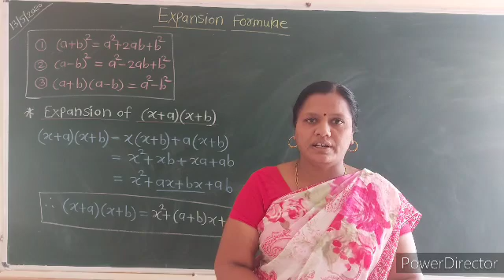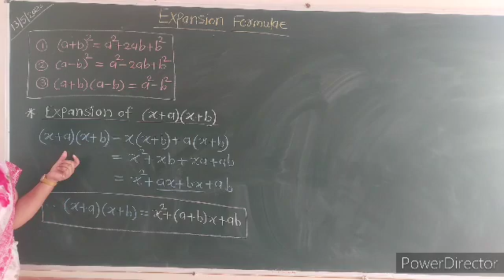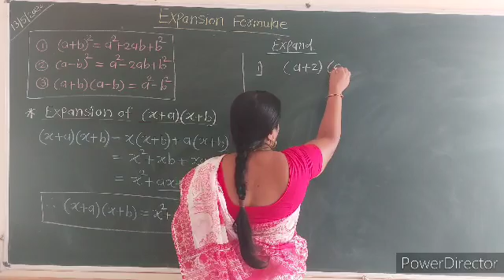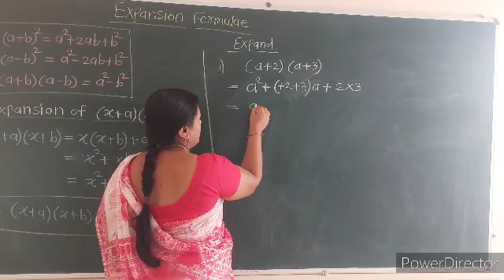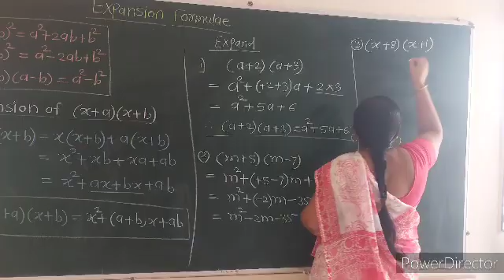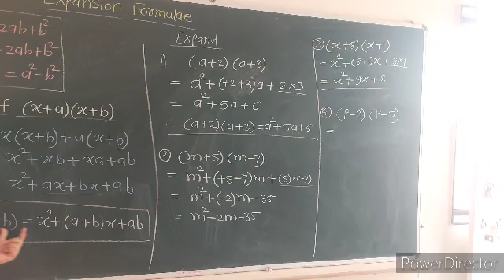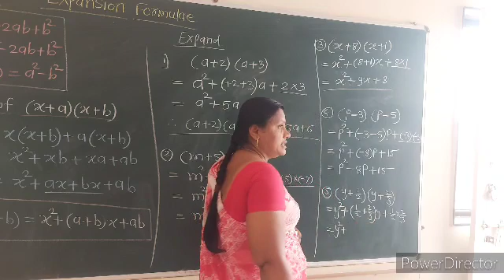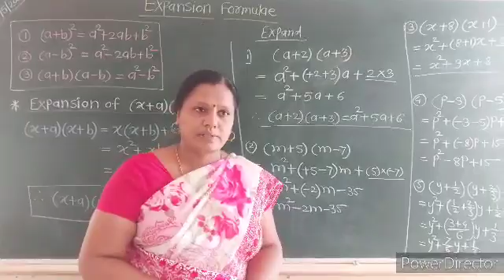Expansion of (x+a) (x+b)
Expansion Formulae चा वापर  इ.6 वी पासून पुढील प्रत्येक वर्षासाठी करता येतो.